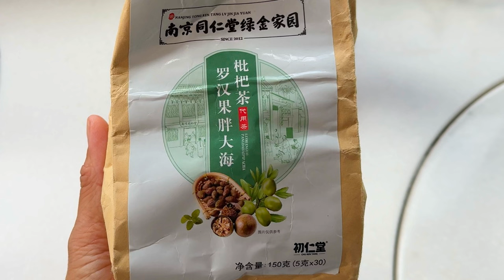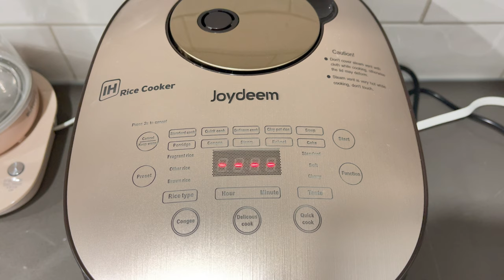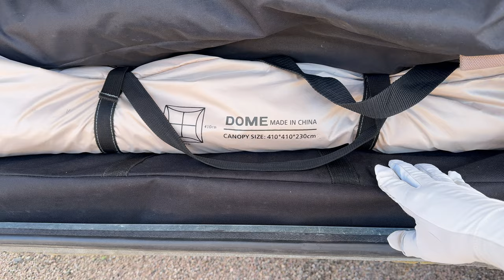美食不负美景｜我的野炊厨具们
视频中出现的炊具：
Buydeem北鼎 便携式多功能迷你养生壶 浅杉绿】
4月美国直降$10💰，加拿大直降CA$14💰

【Joydeem 电火锅家用分体式 3.5L】
4月美国直降$10💰，加拿大直降CA$10💰

【Joydeem 高端智能IH电饭煲 4L】
4月美国直降$20💰，加拿大直降CA$10💰
这个电饭锅我在使用的过程中发现，用快煮功能时，会有一点锅巴。

Snow Peak IGT Slim/雪峰IGT烧烤桌

Snow Peak Multi Compact Cook Set Titanium/雪峰钛合金套锅

Snow Peak Multi Compact Cookset/轻便铝制套锅

Snow Peak Titanium Single-Wall Cup450ml/ 雪峰钛合金马克杯450ml

Snow Peak Luxury Low Beach Chair/雪峰沙滩椅

Stylish Camping Full Back Folding Director's Chair/高脚直背椅子

木质折叠桌子
Beckworth & Co. SmartFlip Bamboo Portable Outdoor Picnic Folding Table with Adjustable Height & Carry Bag, Large

 户外地毯
Stylish Camping 119127 9-feet by 12-feet Reversible Mat, Plastic Straw Rug, Large Floor Mat for Outdoors, RV, Patio, Backyard, Picnic, Beach, Camping (Brown/Beige)

IWATANI户外煤气灶（这款火力比我的弱一些，也是专为户外防风设计。没在美国找到完全同款的）
Iwatani Tough Maru

Oigen铸铁锅和铸铁壶